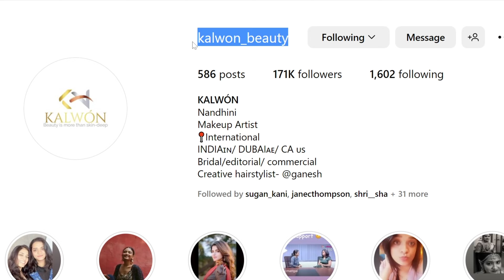Frozen Beauty ❄️📸 A Captivating Experimental Photo Shoot with Real ICE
Join me as I dive into the world of photography and share my expertise in an exciting workshop! Don't miss this opportunity to enhance your skills and capture stunning shots.
📷 Dive into a frosty world of creativity! Join me behind the scenes of an experimental photoshoot featuring real ice. ❄️ Watch as a courageous model holds ice close to her face while my Canon EOS R5 and RF lenses capture stunning portraits. 🥶

With the Canon RF 100mm f/2.8 MACRO L USM Lens and RF 24-105mm f/4 L USM Lens, we pushed the boundaries of photography, freezing moments in captivating detail. Join us for the fun-filled experience with my talented team in this icy wonderland. 🌨️👑
💄 Makeup Artist @kalwon_beauty 💋
👩 Model @meenakshigovindharajan_ 👸
👗 Stylist @afashionkiller 👠
🎥 Production Team
📸 **Photographer: @chandrubharathy 📷
📷 **Gear Used:**
📸 Canon EOS R5
🔍 Canon RF 85mm f/1.2 L USM
🌸 Canon RF 100mm MACRO f/2.8 L USM
🌍 Canon RF 24-105mm f/4 L IS USM
🌟 Special thanks to @videolinksgroup for providing the amazing Softbox and @jenie.global for the Jenie MagicBow EyeLighter / 60x180CM
Get your hands on the Magic Bow today and embark on a journey of endless creativity and awe-inspiring imagery. 🌟📸📸